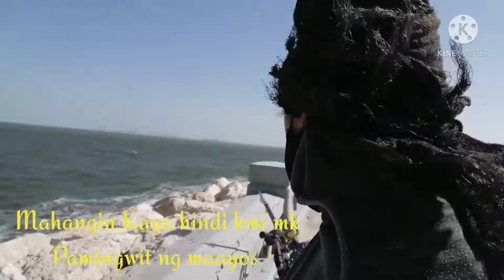Mga mandaragat na OFW,hinarap Ang pagsubok/buhay OFW,,,